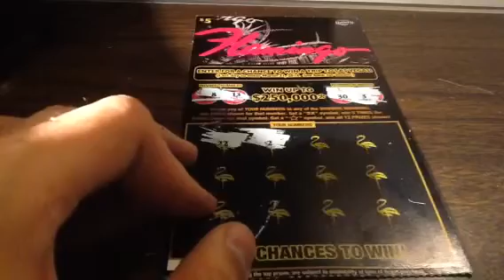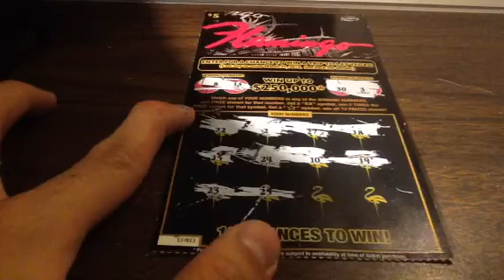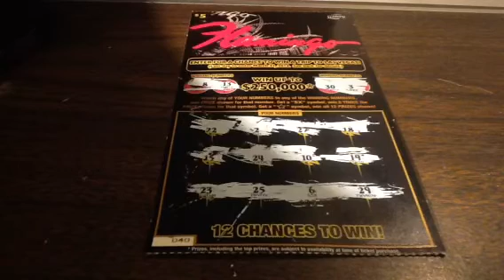2014 Florida Lottery's Flamingo Scratch Off (Black)